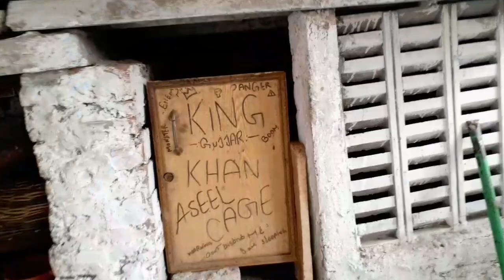Aj sare kabotor urr gaye 🕊